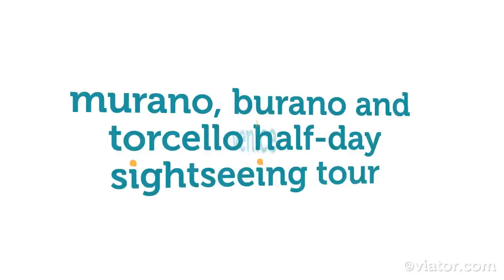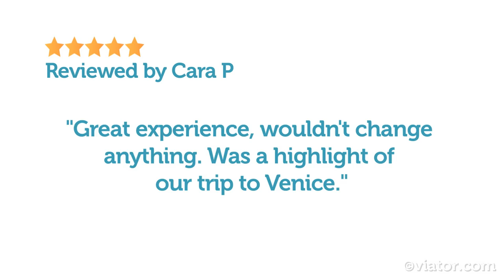Murano, Burano and Torcello Half-Day Sightseeing Tour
On a half-day sightseeing tour from Venice, visit Murano, Burano and Torcello.

Take a half-day excursion to the islands of the Venetian Lagoon -- Murano, Burano and Torcello. See a glass-blowing display on Murano, shop for lace on Burano and visit Venice's first church on Torcello.